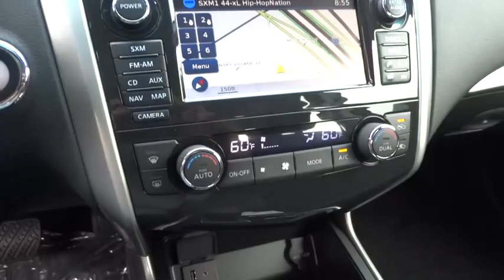2015 Nissan Altima San Antonio, Austin, Houston, New Braunfels, Helotes, TX N53457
2015 Nissan Altima
2015 Nissan Altima 2.5 SV - Stock#: N53457 - VIN#: 1N4AL3AP2FC584228

Gunn Nissan
12838 San Predro

Gassss saverrrr!!! 38 MPG Hwy* Safety equipment includes: ABS, Traction control, Curtain airbags, Passenger Airbag, Front fog/driving lights...Other features include: Bluetooth, Power locks, Power windows, CVT Transmission, Climate control...